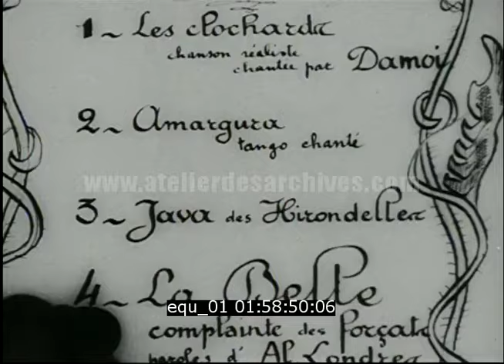Discussion d'anciens bagnards dans un bistrot parisien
Description : Eugène Dieudonné, anarchiste et ancien bagnard (accusé d'être un membre de la bande à Bonnot) raconte son évasion à un journaliste dans un bistrot. D'anciens bagnards se joignent à eux. Images du bagne de Guyane.
Séquence extraite du film de Jacques-Bernard Brunius "Autour d'une évasion"

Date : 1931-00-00